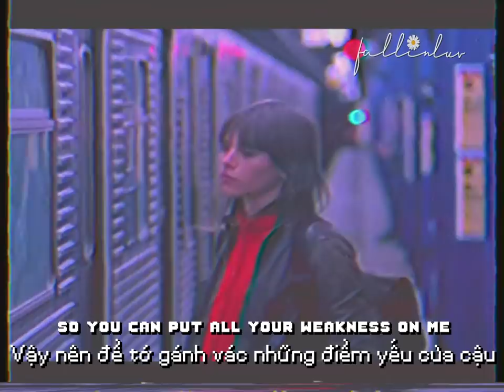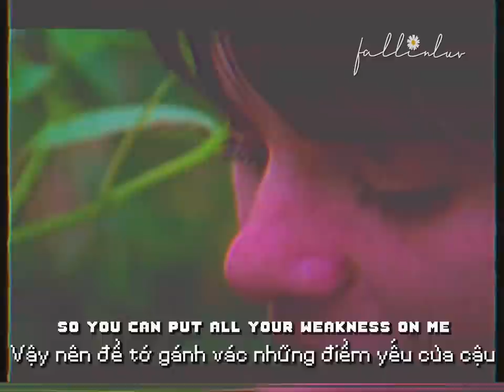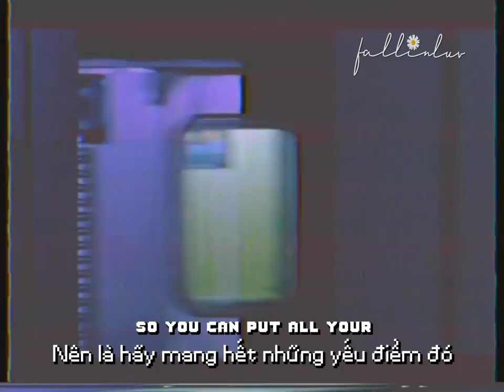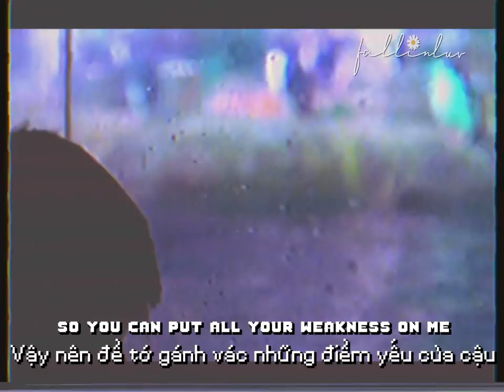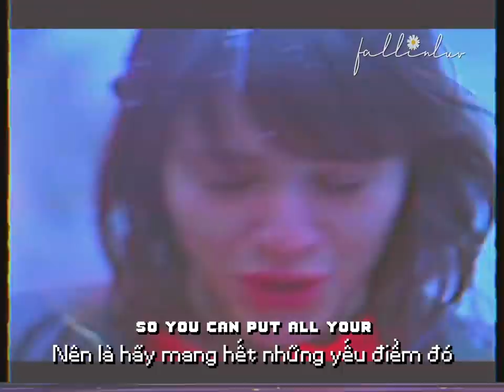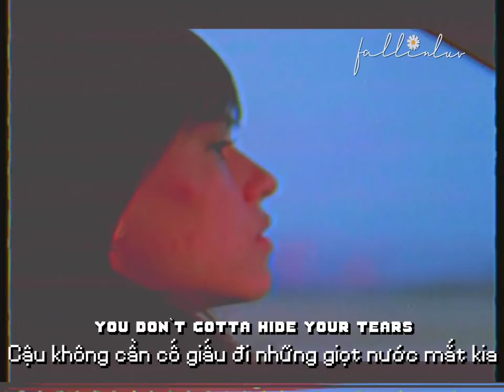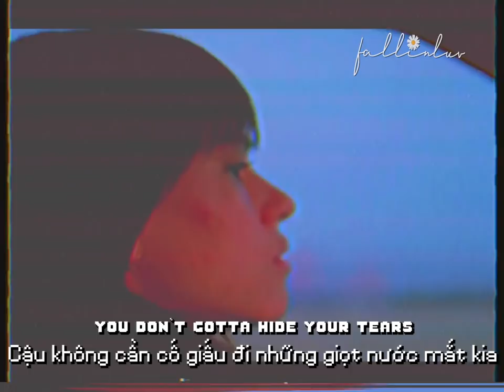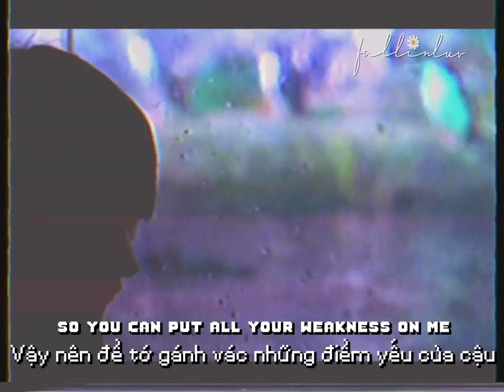Tell me are you hurting dear - JohnMichaelHowell (30 minutes) | Slowed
Origin from OneRepublic's song Secrets

🎶Lyrics:
Tell me are you hurting dear

You don’t gotta hide your tears

I only one to hold you near

So you can put all your weakness on me

This time...

I’m here to walk you through this life